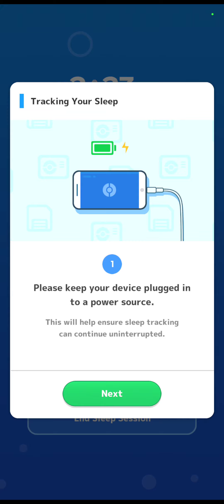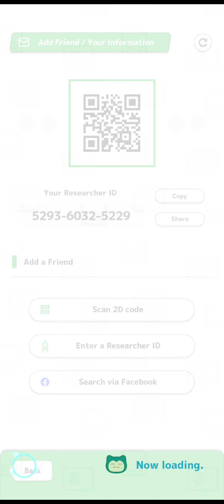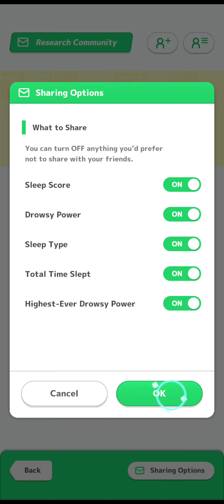Pokemon Sleep - Android Gameplay